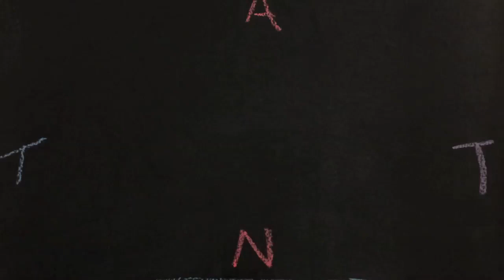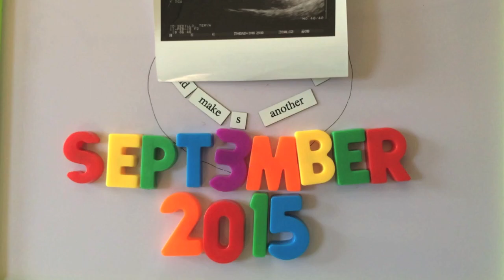A TNT Production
Baby Welniak
-A Fine Frenzy "Now is the Start"